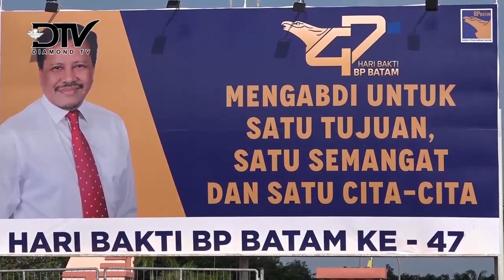PEMBUKAAN BULAN BAKTI BP BATAM KE 47 TAHUN DI IKUTI 2000 PESERTA